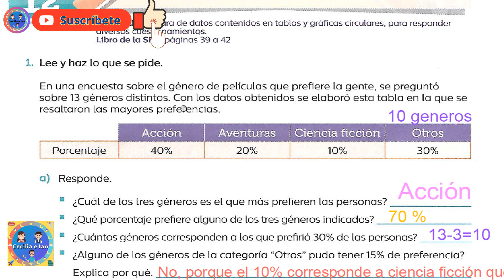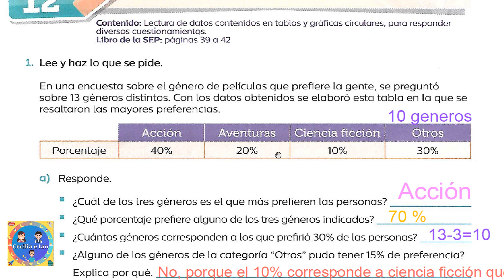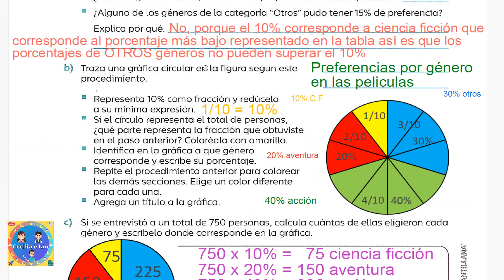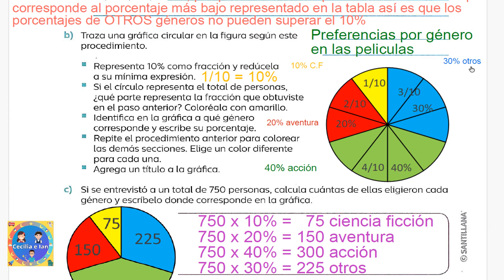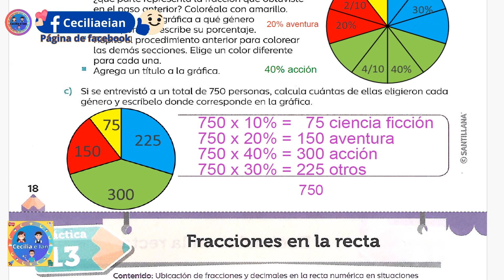Detectives matemáticos 6 ° página 18 practica 12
En este video encontraras las respuestas del libro detectives matemáticos 6° primaria.